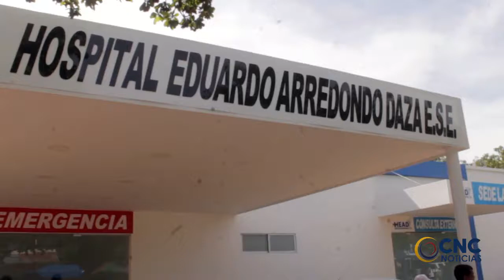HIEREN A BALA A JOVEN EN LOS 450 AÑOS